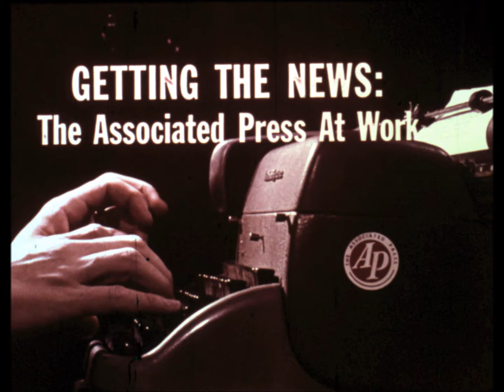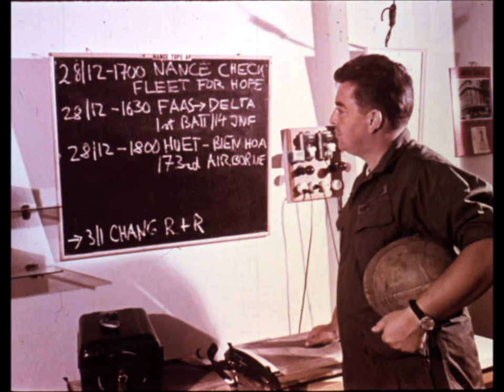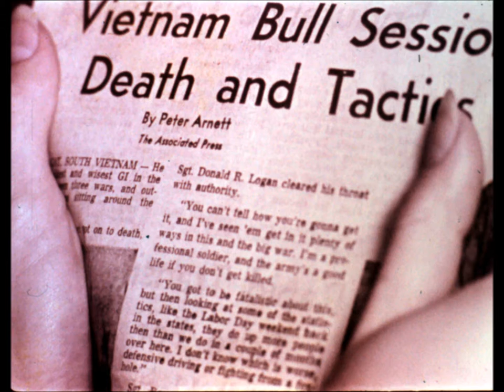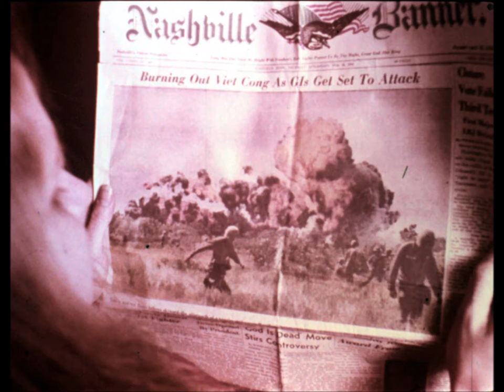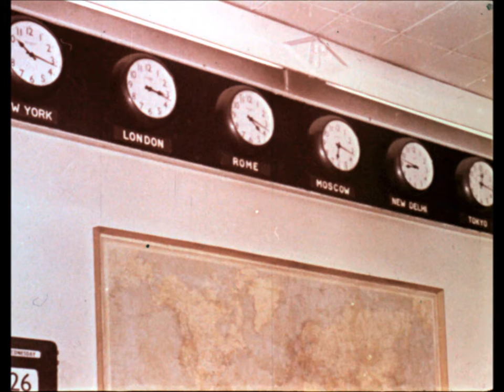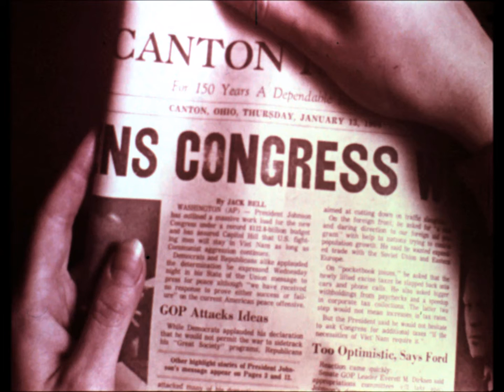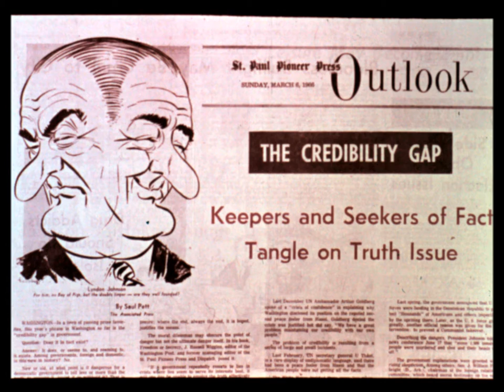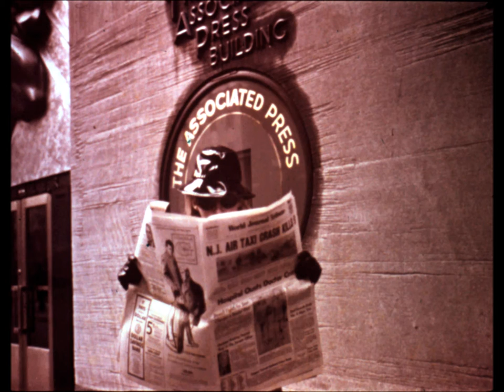Getting The News: The AP At Work (1967)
From a 1967 "sound filmstrip" that I rescued from my university's trash 20 years ago, this documentary on the Associated Press "starts with a battle in Vietnam. The program shows foreign correspondents getting the story on the spot...it shows desk men editing the copy...teletype machines transmitting the words... wirephoto machines relaying the pictures halfway around the world. And the program shows how you get the news the next day." Note that the entire narration addresses "men" -- the men who get the news and the men on the board. Though, there's a mention of a photographer who works on "such topics as cooking, stamps, home building and women's news."